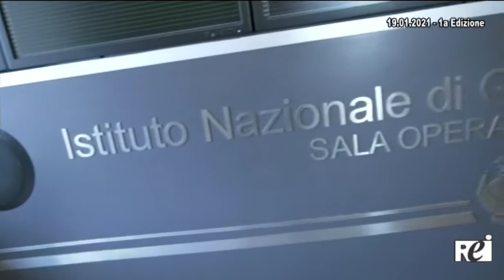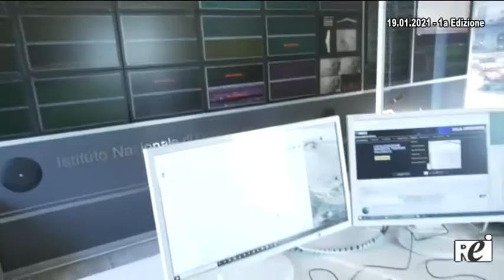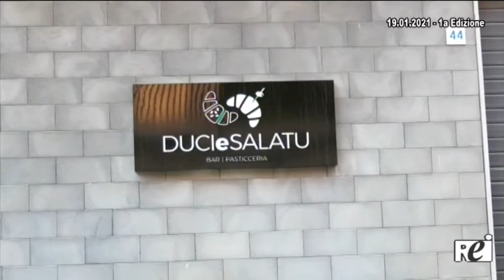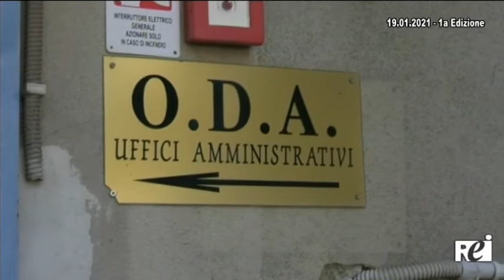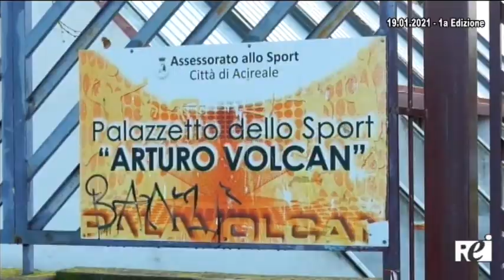OraTG REITV 19-01-2021 - 1a Edizione